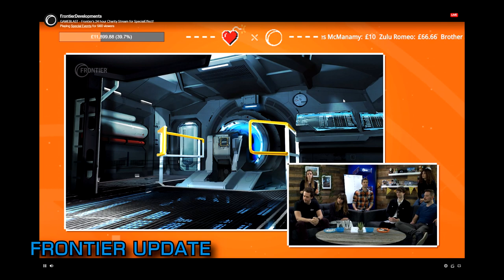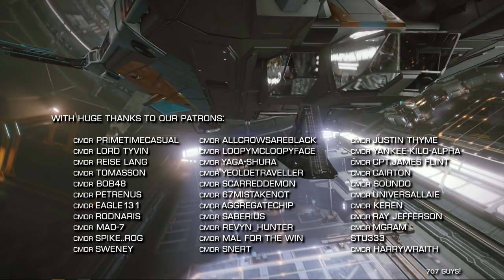Elite Dangerous: Witchspace News - FDev Livestream Schedule & More | 28th of February 2020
Elite Dangerous: Witchspace News for the 28th of February 2020